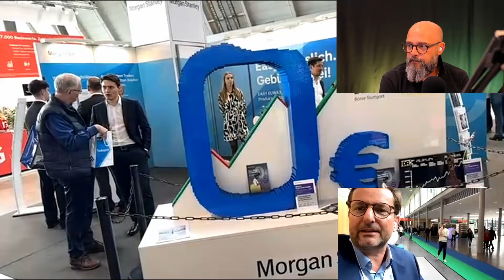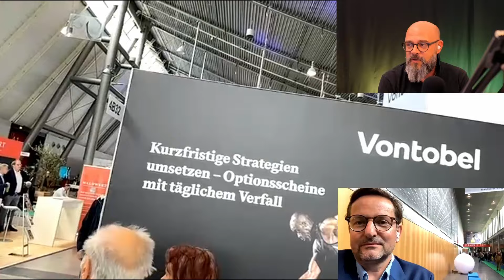Die Messe INVEST 2024 in Stuttgart. Thomas meldet sich mit ersten Eindrücken...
Kurze Schalte zu TIPP CHECKER Thomas, der auf der Messe INVEST ist und seine ersten Eindrücke schildert.
(SPOILER Alert: Es herrscht gute Stimmung!!! )

Gruß an alle Kollegen in Stuttgart.